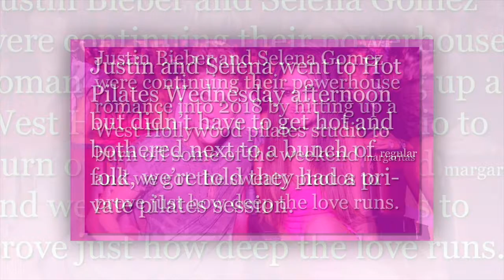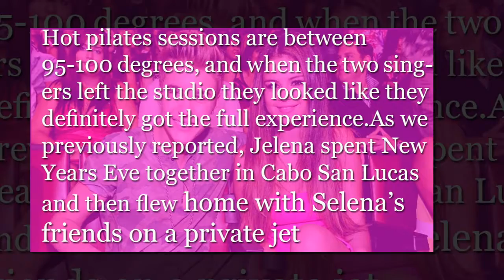Justin Bieber & Selena Gomez Sweating Together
Justin Bieber and Selena Gomez were continuing their powerhouse romance into 2018 by hitting up a West Hollywood pilates studio to burn off some of the weekend margaritas and we got the sweaty photos to prove just how deep the love runs.

Justin and Selena went to Hot Pilates Wednesday afternoon but didn’t have to get hot and bothered next to a bunch of regular folk, we’re told they had a private pilates session.Subscribe channel.